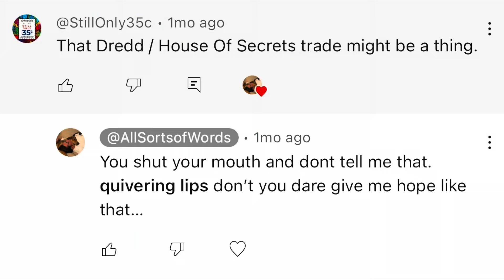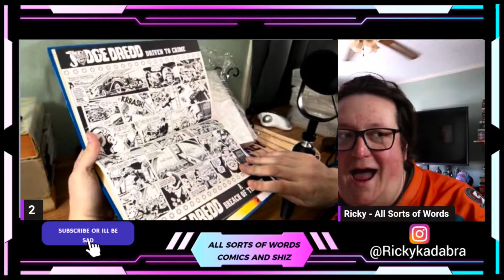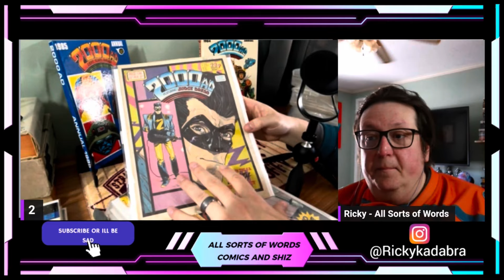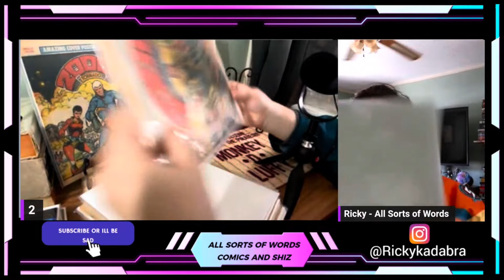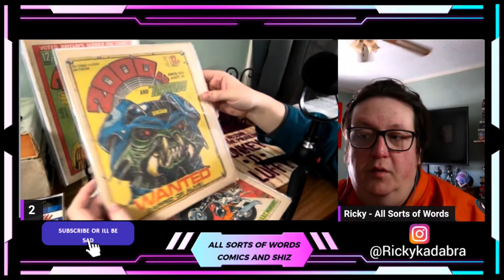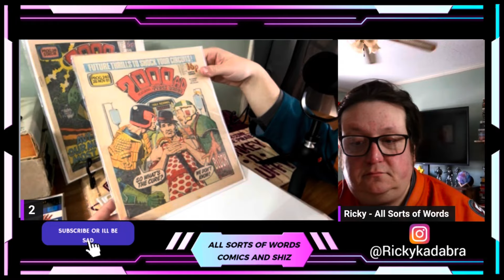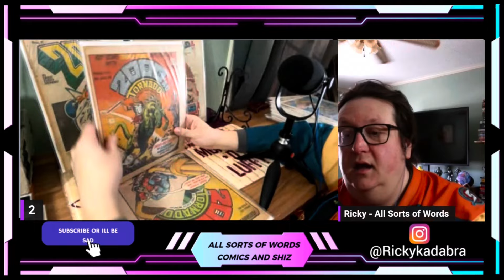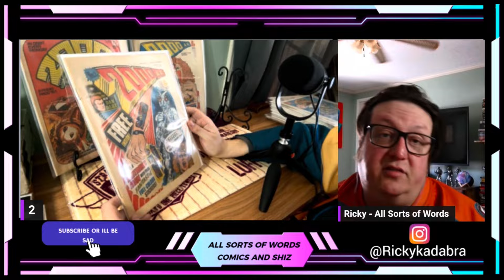The GREATEST Comic Book Trade of My Entire Life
Dredd Video Going Over the Books Pt. 1

Dredd Video Going Over the Books Pt. 2 (Includes talk of the trade at the end)